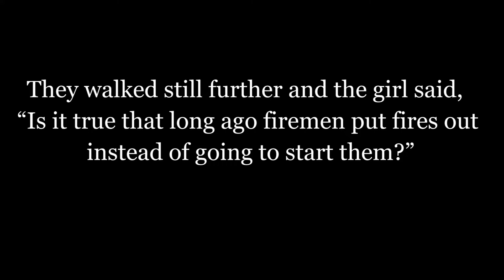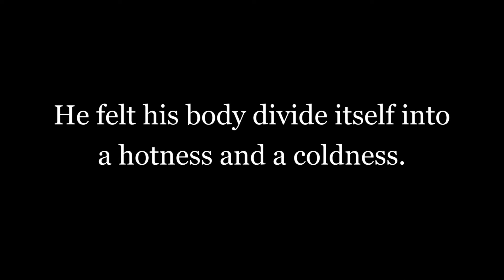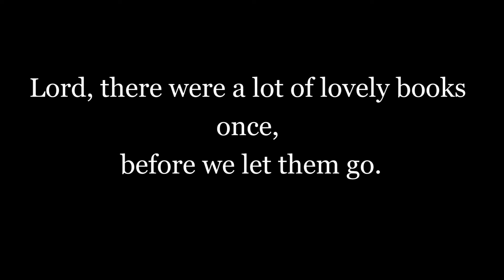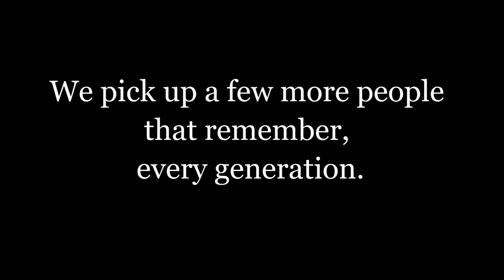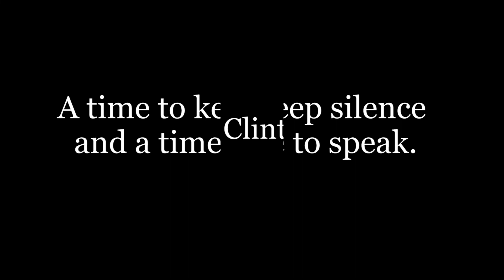Fahrenheit 451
Based on the Book "Fahrenheit 451" by Ray Douglas Bradbury